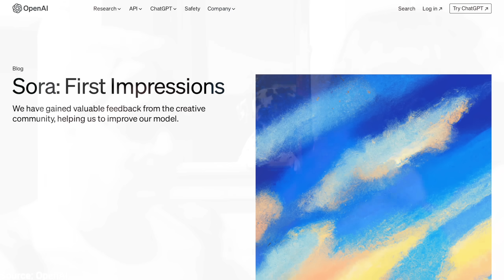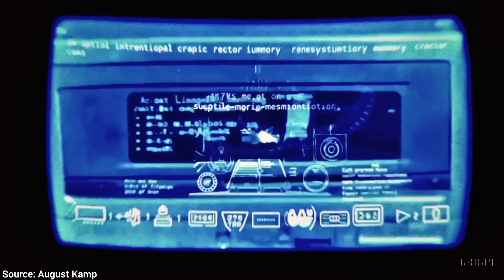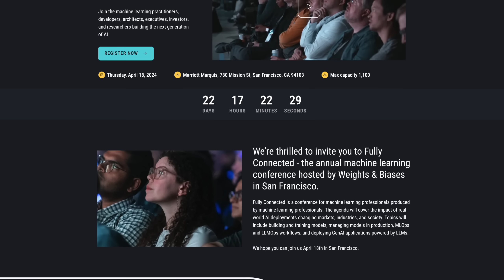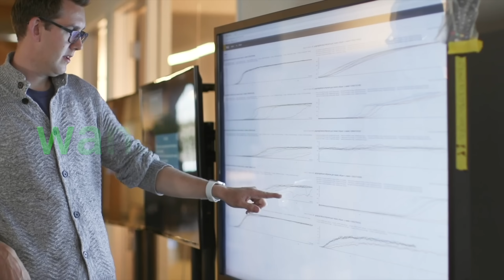OpenAI Sora Just Supercharged Filmmaking!